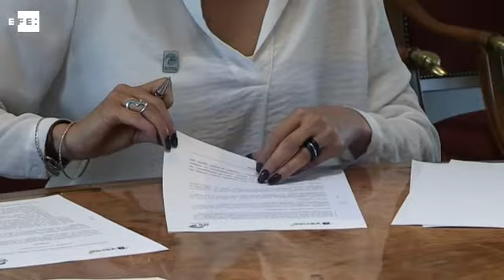Acuerdo entre EFE y SEO/BirdLife para potenciar el periodismo ambiental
Madrid, 11 may (EFE).- (Imágenes: Pedro Pablo Pérez) El presidente de la Agencia Efe, José Antonio Vera, y la directora ejecutiva de SEO/BirdLife, Asunción Ruiz, han suscrito hoy un convenio marco de colaboración para potenciar el periodismo ambiental, especialmente el vinculado a la Red Natura 2000.

Efe y SEO/BirdLife trabajan juntos desde hace cuatro años en una campaña de comunicación de los valores y oportunidades de la mayor red de espacios protegidos del mundo en el marco del proyecto Life+ Activa Red Natura 2000, cofinanciado por la Unión Europea.

Para Asunción Ruiz, la firma del convenio "no es más que poner el sello de garantía a una alianza con la que hemos funcionado muy bien, a un trabajo en común que esperemos que continúe mucho tiempo".

"El aprecio y el conocimiento no se improvisa -ha asegurado- y si queremos conservar la naturaleza tememos que educar bien e informar bien, y estos objetivos están ahora en manos de dos instituciones líderes, cada una en su terreno pero con una cosa en común, su dilatada experiencia".

Asunción Ruiz se ha mostrado convencida de que la Comisión Europea (CE) "no va a poder resistirse" este año a declarar oficial el 21 de mayo como Día Europeo de la Red Natura 2000, una celebración que "se merecen todos los ciudadanos que han dicho a gritos que somos ricos en naturaleza".

Ha recordado que este es el principal objetivo del proyecto que comparten ambas instituciones y cuya campaña de comunicación mereció el reconocimiento en 2015 con el Premio Ciudadanía Europea que otorga la CE, y que el director de EFEverde, Arturo Larena, y la directora de SEO/BirdLife recogieron en Bruselas de manos del comisario de Medio Ambiente, Karmenu Vella.

En relación con las Directivas de Aves y de Hábitats, cuya revisión deberá decidir en las próximas semanas la Comisión Europea, Asunción Ruiz ha destacado que "no necesitan ser más flexibles, sino que se implementen de manera adecuada".

En su opinión, "hay que aparcar esa visión antigua de que proteger la naturaleza es ponerle el freno al desarrollo y lograr que, frente a flexibilizar las directivas, se opte por garantizar que la gestión y la conservación de la Red Natura 2000 tenga los fondos suficientes para que sea una realidad".

DECLARACIONES DE ASUNCIÓN RUIZ, DIRECTORA EJECUTIVA DE SEO/BIRDLIFE.